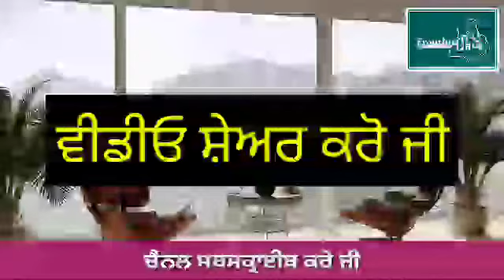punjab news । Punjab News Live । Punjab News Today । Punjab news Latest Today । punjabi news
punjabi news
 punjab weather

punjabi news
punjab weather

punjabi news
punjab weather

 punjabi news
punjab weather

punjabi news
 punjab weatherr

punjabi news
 punjab weather

Punjab News
Non Stop News Punjab News Today
 ਤਾਜ਼ਾ ਖਬਰਾਂ

 punjabi news
punjab weather

punjabi news
punjab weather

punjbai
news today live 2020
punjab news
Punjabweather

weather news
punjabi news
breaking news
news today punjab
punjab weather
modi news
online news

 punjabi
punjabi news live
punjabi khabra